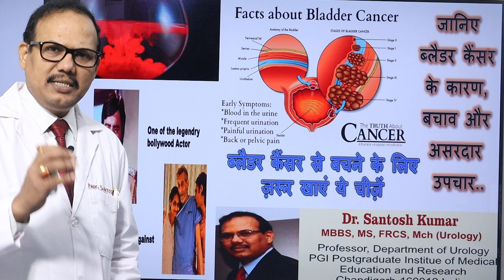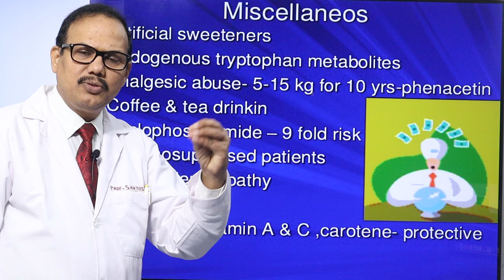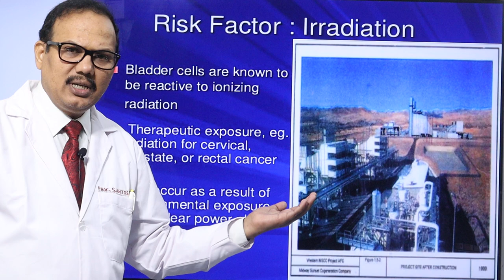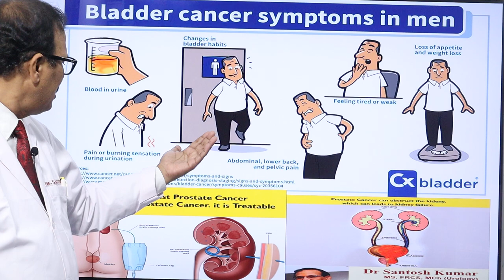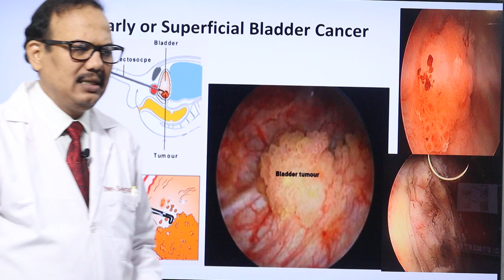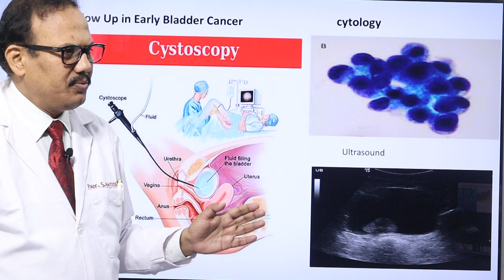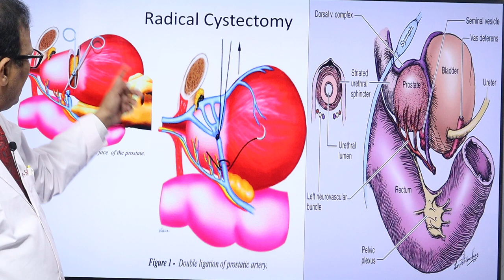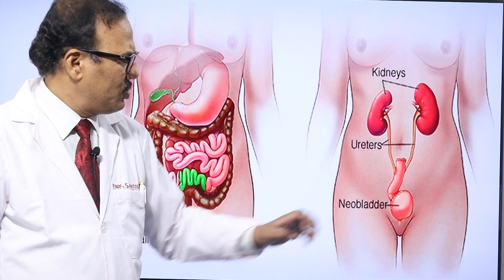Urinary Bladder Cancer | मूत्राशय कैंसर | ब्लैडर कैंसर | Dr. Prof Santosh Kumar PGI (CHD).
urinary bladder cancer| urinary bladder cancer treatment |drsantoshkumarpgi

I am Prof.(Dr.)Santosh Kumar dedicated urologist with a track record of treating advance and complicated urological cases like Prostate cancer, kidney cancer, bladder, stones, and reconstructive surgery. I am working in PGI, Chandigarh for the last 27 years.

urinarybladdercancer bladdercaner drsantoshkumarpgi overactivebladder bladdertrouble पेशाब में खून आना infection symptoms ब्लैडर कैंसर bladder cancer
bladder problems/